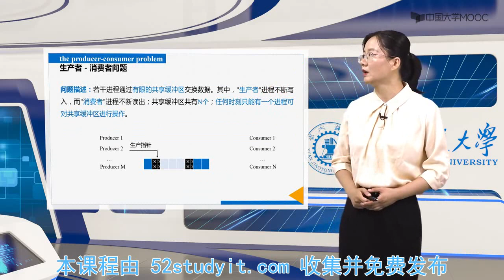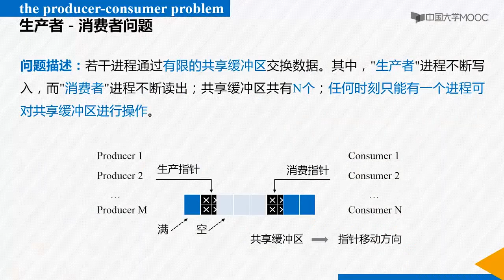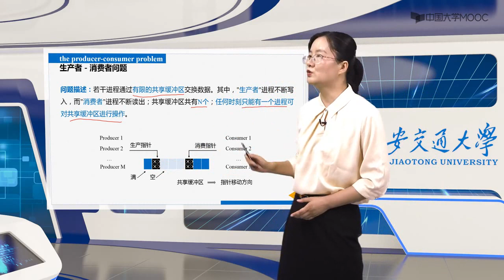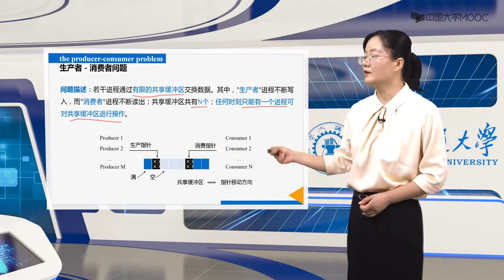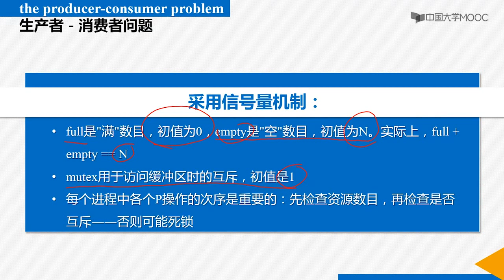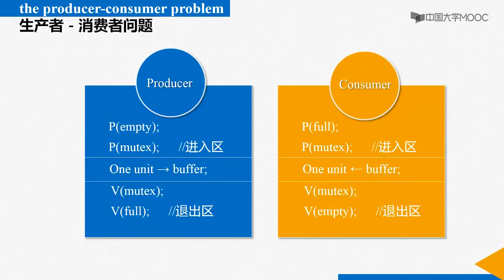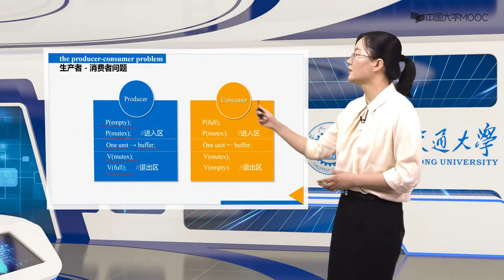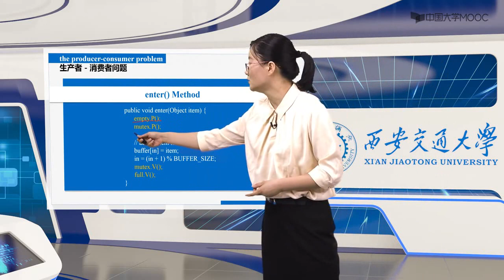6 5 生产者消费者问题HD【进程同步】